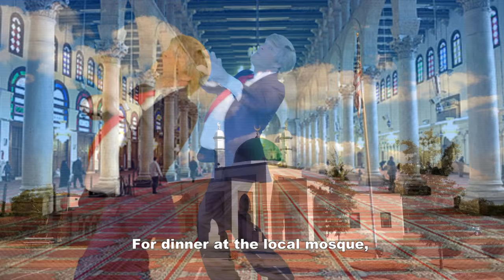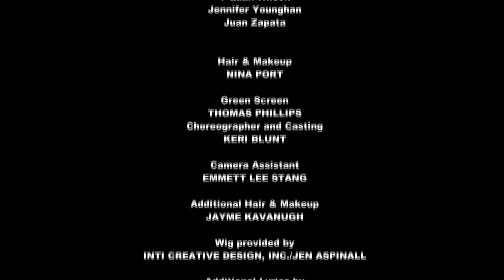TRUMP - (Ya Got) Trouble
Starring STEPHEN VAN DORN
Directed by RICHARD KRAFT &TAMELA D’AMICO
Starring and Sung by
STEPHEN VAN DORN

Lyrics by
JIM TRUMM

Based on
“YA GOT TROUBLE”
Music and Lyrics by
MEREDITH WILSON

Cinematography & Editing
JENNIFER NICOLE STANG

Produced by
TAMELA D’AMICO

Music Producer & Arranger
JEFF HOEPPNER

TEO KONURALP

Singers
STEPHEN VAN DORN
HOLLY SEDILLOS
BARAKA MAY WILLIAMS
JEFF HOEPPNER
RICHARD KRAFT

Cast
Donald Trump
STEPHEN VAN DORN

PEOPLE OF EV’RY CITY
Alynxia America
Irina Bazik
Erueti Brown
David Buckland
Jill Buckland
Hector Chavez, Jr.
Leonel Claude
Celeste Cook
Farajh Deen
Mateo Delgado
Sonny Dominguez
Michelle Falerne
Joshua Gilmore
Cynthia Gustafson
Peter Hackman
Marshall Harvey
Nancy Hoven
Mikel Hurwitz
Daisy Faith Tesla Kraft
Richard Kraft
Casey Larios
Mark Laursen
Darrah Le Montre
Kaelin Matthews
Karen Matthews
Teal Matthews
Jaeda Pasha
Graham Penniman
Jon Ray
Paula Rogozenski
Veronica Scheyving
Cameron Scott
Rachel Solorio
Destiny Soria
Henry Stanny
Angela Todaro
Nygai Turner
Hirayma Vizcarra
Pia Wagner
Brandon Warren
T’Quan Wilson
Jennifer Younghan
Juan Zapata

Hair & Makeup
NINA PORT

Green Screen
THOMAS PHILLIPS
Choreographer and Casting
KERI BLUNT

Camera Assistant
EMMETT LEE STANG

Additional Hair & Makeup
JAYME KAVANUGH

Wig provided by
INTI CREATIVE DESIGN, INC./JEN ASPINALL

Additional Lyrics by
RICHARD KRAFT
JEFF HOEPPNER
HEATHER CONNOLLY

Production Assistants
CELESTE COOK
MARK LAURSEN
CASEY LARIOS

Special Thanks
DAN NORTH
DARRAH LE MONTRE
LAURA ENGEL

C 2016 La Strega Entertainment, Inc.
Parody Lyrics c James F. Trumm (BMI)
YA GOT TROUBLE & SHIPPOPI Music & Lyrics by Meredith Wilson